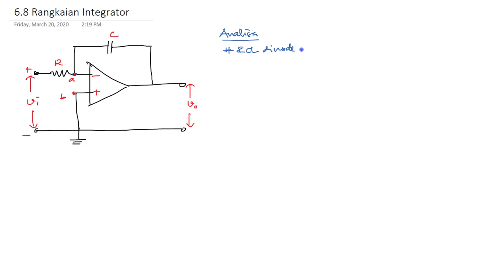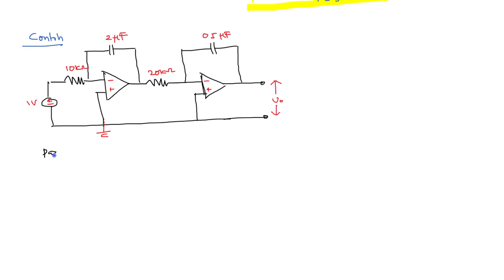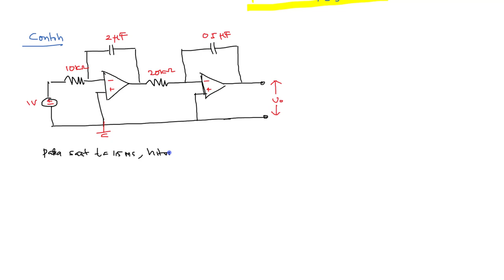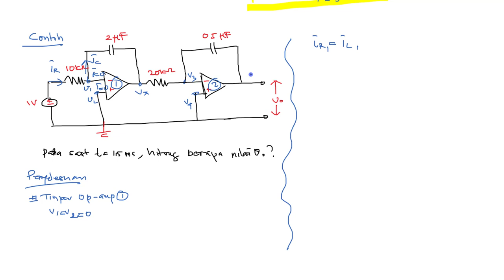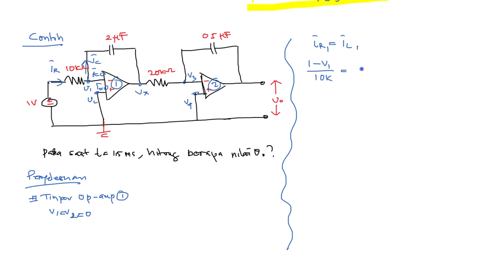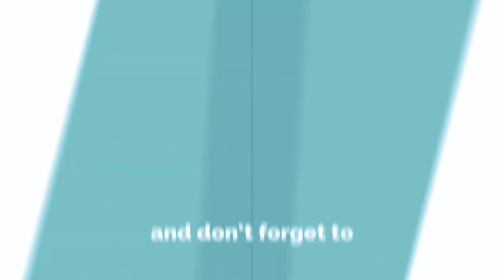6.8 Rangkaian Integrator